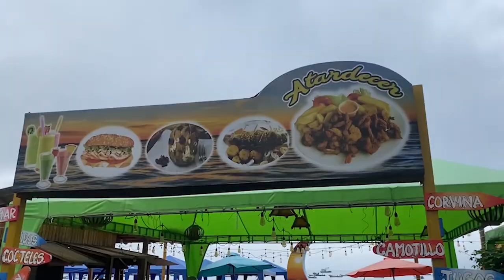Sol, playa y arena para festejar el cumple de mi bff ❤🌊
Gracias por verr❤